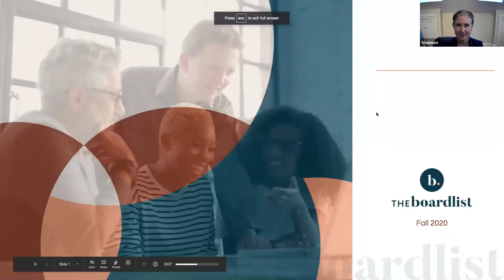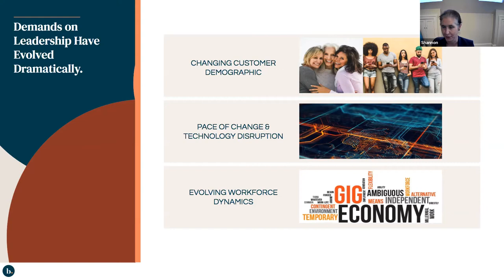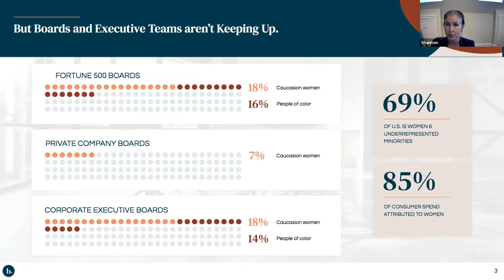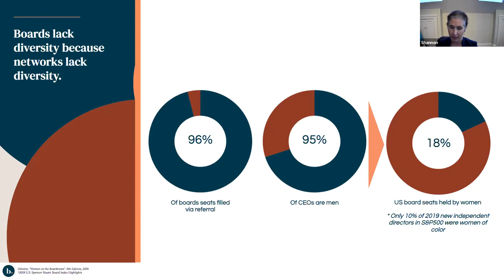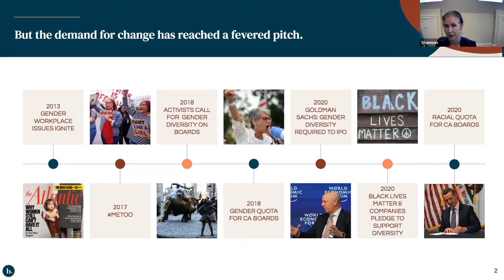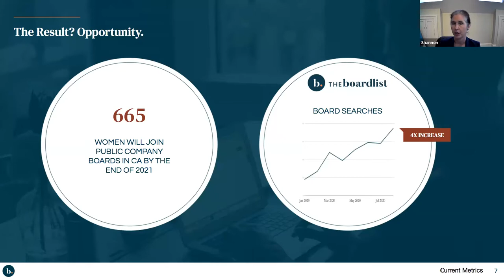Best Practices for Board Diversity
One of the most relevant and common topics in boardrooms today is the issue of board diversity. From recent legislation to investor influence to a genuine belief in the value of diverse perspectives in driving performance, every board is considering what diversity means for them. In this discussion, we covered what has changed on the topic of board diversity in the last several years, identified best practices in diversity recruiting, as well as how boards can create a culture and environment for that diversity to flourish.